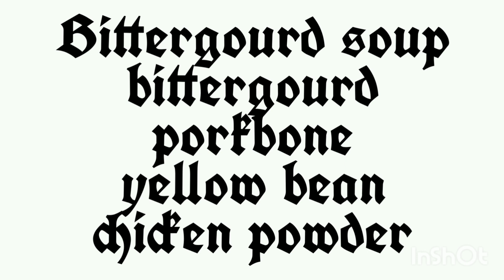KITCHEN ROUTINE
Busy life in the kitchen. Cooking food for lunch.
Thanks bye, bye.